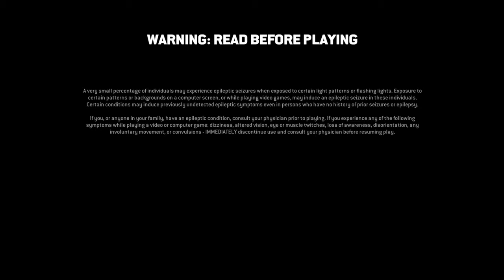Teh flaming monk redemption fight (that never happened...)